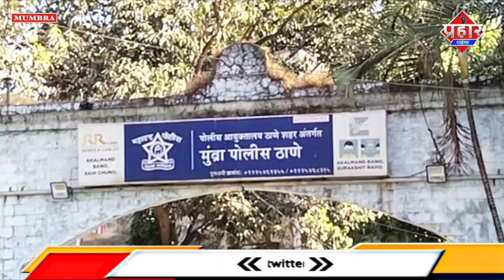मुम्ब्रा रेलवे स्टेशन के पास चॉपर से जानलेवा हमला || Islamuddin Khan || Aapka Prahar Times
मुम्ब्रा रेलवे स्टेशन विशाल नाम के व्यक्ति पर हमला || Islamuddin Khan

मुम्ब्रा रेलवे स्टेशन के पास जहां पर टैंक रखा गया था वही पर पैसो की लेनदेन की वजह से धारदार हथियार से एक व्यक्ति पर दो लोगो ने हमला किया बड़े ही बेरहमी से इस  व्यक्ति पर चॉपर छुरी ऐसे धारदार हथियार से हमला किया  रात करीब 1 बजे के आसपास में इस व्यक्ति पर हमला हुआ उसका नाम विशाल उर्फ विकास सुरवाड़े 38 साल है जो दिवा रहने वाला है इस वारदात की जानकारी मिलते ही मुंब्रा पुलिस भी मौके पर पहुच गई और घायल अवस्था मे इलाज के लिये कलवा शिवा जी हॉस्पिटल भेजा गया उसके बाद वहां से मुम्बई के साइन हॉस्पिटल में भर्ती कराया गया है घायल व्यक्ति विशाल के शरीर से काफी खून बह चुका है हालात काफी नाजुक बनी हुई है मुंब्रा पुलिस के सीनियर पीआई अशोक कडलग ने बताया कि हमलावरो में एक आरोपी को पकड़ लिया गया जबकि दूसरा आरोपी फरार है और पैसों की लेनदेन की वजह से सामने आई है जिसकी वजह से दोनो ने विशाल पर जानलेवा हमला किया हालांकि पुलिस ने 307 के तहत मामला दर्ज कर लिया है और एक फरार आरोपी की तलाश जारी है